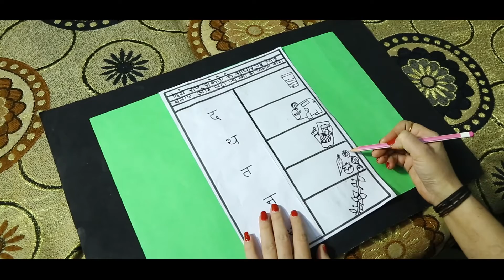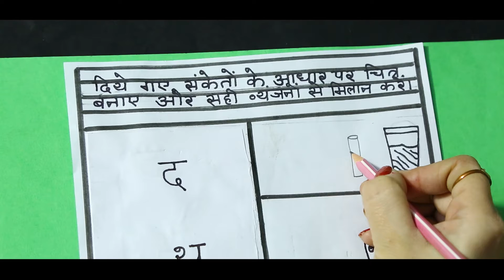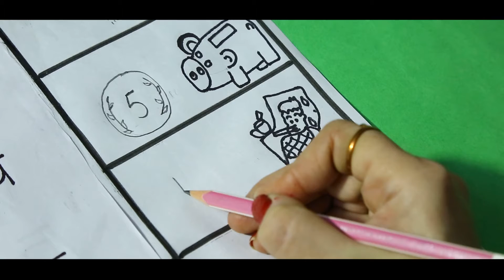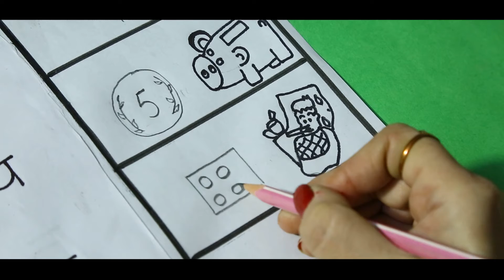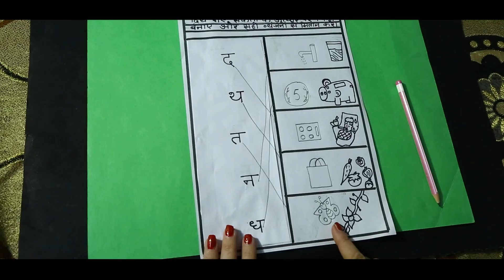चित्र बनाये और सही व्यंजन से मिलाये